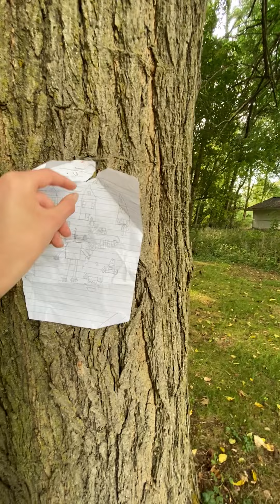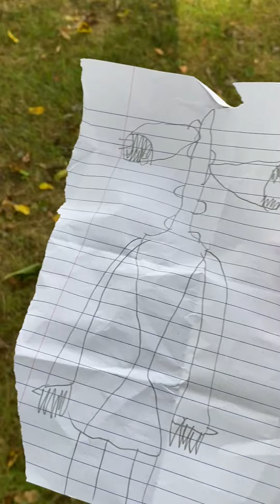I found siren head notes on trees